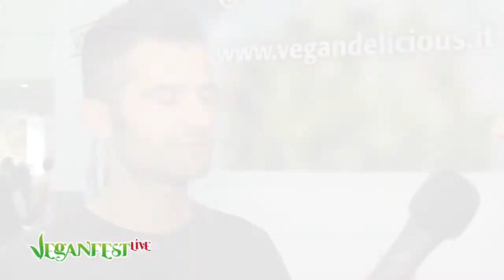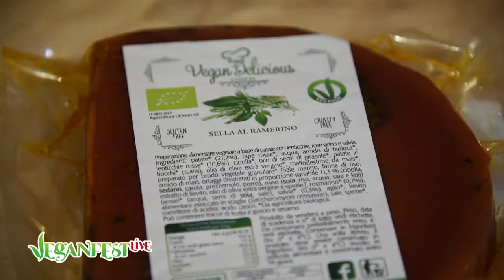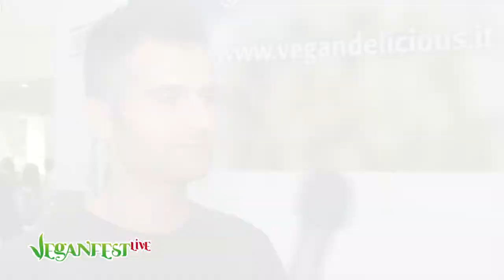VeganFest LIVE 8°puntata alla scoperta di Vegan Delicious